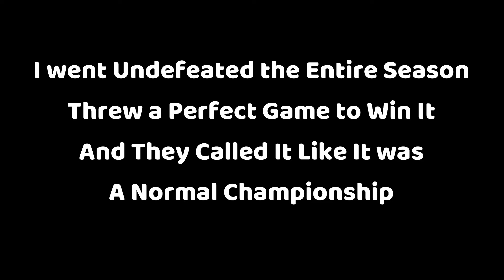What Happens When You Win a World Series in MLB The Show 21?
I went Undefeated the Entire Regular Season and Playoffs. Threw 6 Perfect Games, 1 No-Hitter in the Postseason. Threw a Perfect Game on the Road to Win the World Series and to the commentators it was a normal day.